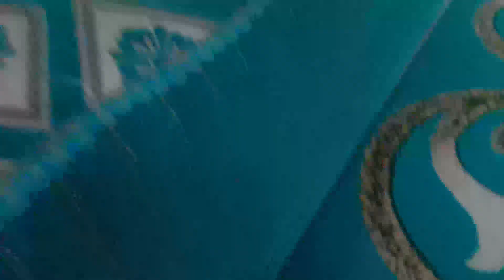My Second VLog | My Daily Routine and Intro | PK The Alien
my second vlog MY FIRST VLOG😭🙏🔥❤️
First Vlog Upload करने का सही तरीका🔥 How To Upload Videos On Youtube | First Vlog Viral Kaise Kare

INTRO :-
Main Prateek Kumar apane channel per aap sabhi ka swagat karta hun. Mai UP ke Gorakhpur ka rahne wala hu aur filhal Ghaziabad me rahta hun.
 This is my first visit to The Taj Mahal. Hope you will love this VLog.

PK  THE  ALIEN

 / pkthealien

ABOUT – PK THE ALIEN is a YouTube channel where you will see my daily and travel VLogs , my Acting videos , my Painting videos and many more.

first video

vlogs
First vlog
First video
Blogs
Hindi vlogs
Vlogs in India
Indian vlogger
Deshi vlogs
Deshi vlogger
Village vlogs
Town vlogs

❤️ Hashtags

sonu vlog my first vlog
first vlog